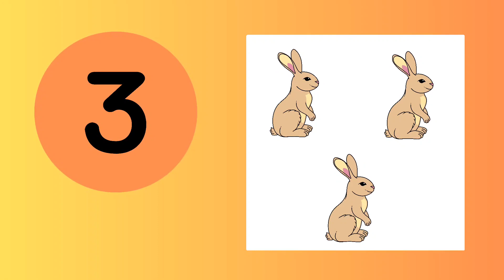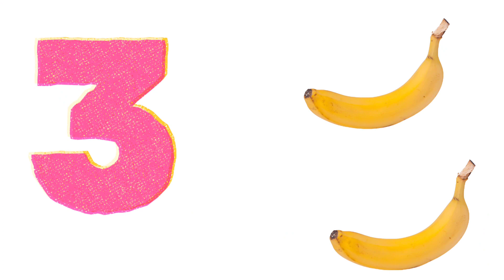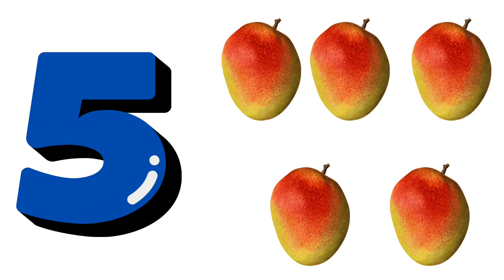Kindergarten Learning Videos | Numbers | 123